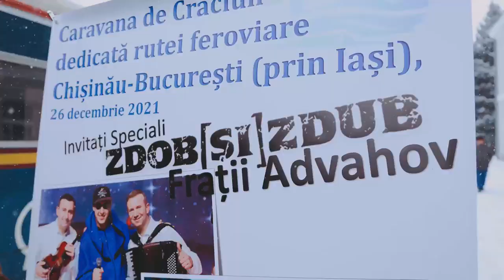26 decembrie, Caravana de crăciun cu trenul, Zdob și Zdub împreună cu Orchestra Fraţilor Advahov.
/Please scroll down for English/ 26 decembrie, Gara Feroviară Ungheni, Caravana de crăciun cu trenul, 200 copii și formația Zdob și Zdub împreună cu Orchestra Fraţilor Advahov, au adus zăpadă, tren, voie bună și foarte multe cadouri, iar copiii au colindat, cântat și dansat, totul sub ritmul piesei geniale "Trenulețul". Bravo Calea Ferată din Moldova, Asociația Patronală a Industriei Turismului din RM - APIT, Primăria municipiului Ungheni pentru organizare, iar IDEP Moldova a fost și de data aceasta co-organizatorul evenimentului dedicat rutei feroviare Chișinău București (prin Iași). Urmează (sper curând) să asistăm la validarea extensiei DiscoverEU Iași-Chișinău-Odesa pentru crearea unei comunități de 10 mii Ambasadori DiscoverEU
Detalii disponibile aici idep.md/turism și aici progresul ultimelor 3 luni
December 26, Ungheni Railway Station, Christmas caravan by train, 200 children and the band Zdob și Zdub together with the Advahov Brothers Orchestra, brought snow, train, good cheer and many gifts, and the children sang, sang and danced, all to the rhythm of the brilliant song "Trenulețul". Congratulations Calea Ferată din Moldova, Primăria municipiului Ungheni, Asociația Patronală a Industriei Turismului din RM - APIT for organizing, and IDEP Moldova is once again the co-organizer of the event dedicated to the railway route Chisinau Bucharest (through Iasi). We will (hopefully soon) witness the validation of the DiscoverEU Iasi-Chisinau-Odessa extension for the creation of a community of 10,000 DiscoverEU Ambassadors.